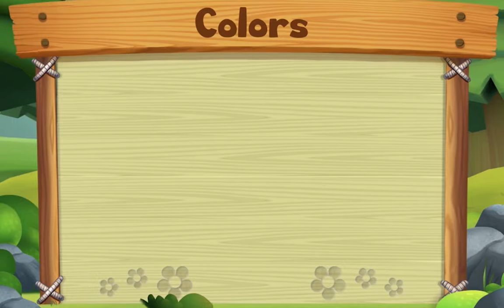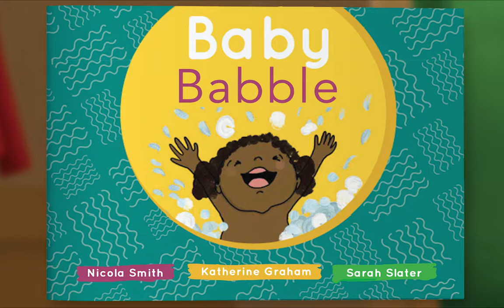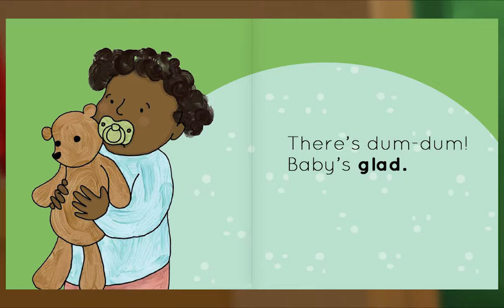Preschool Video Animal Island Learning Adventure (AILA) | Letters, Songs, Story Books